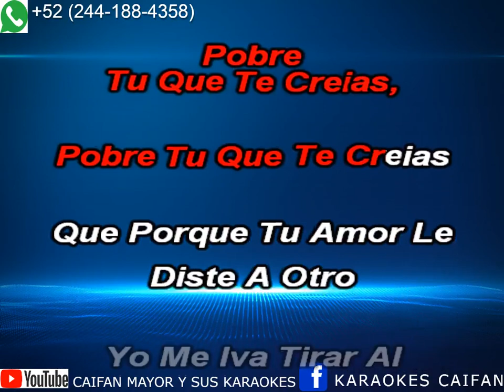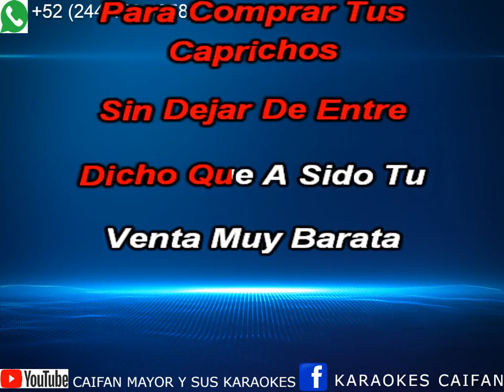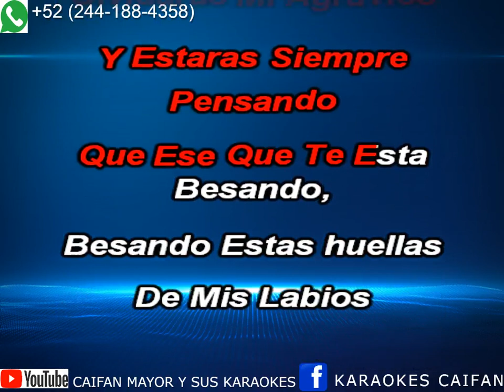AMOR VENDIDO - PEGASSO KARAOKE